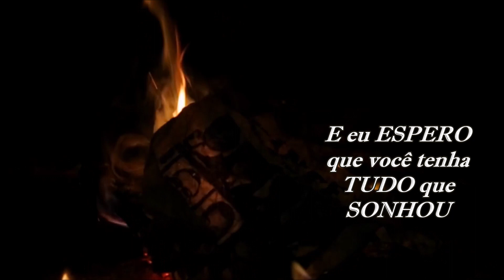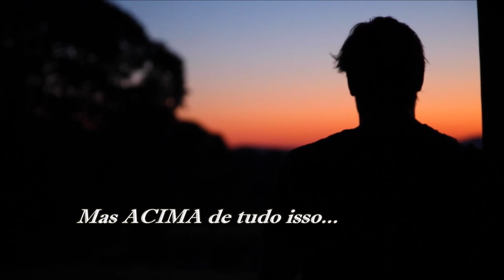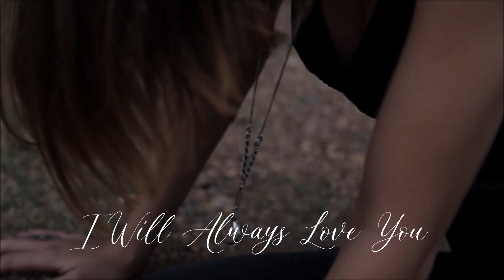I Will Always Love You Dolly Parton & Kenny Rogers (TRADUÇÃO) HD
"I Will Always Love You", dueto de Dolly Parton e Kenny Rogers, é o lado B do compacto duplo,  em vinyl - 45 RPM - lançado pela gravadora RCA em Portugal, no ano de 1983.